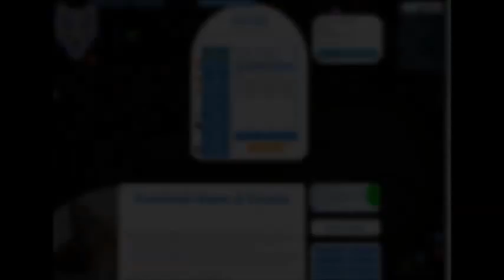PetriDish.pw - All Mods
MODS:
FFA
FastFoodFFA
HardCoreFFA
MegaSplitFFA
TEAM
CrazySplitFFA
Experimental
HardCoreEXP
OneShot